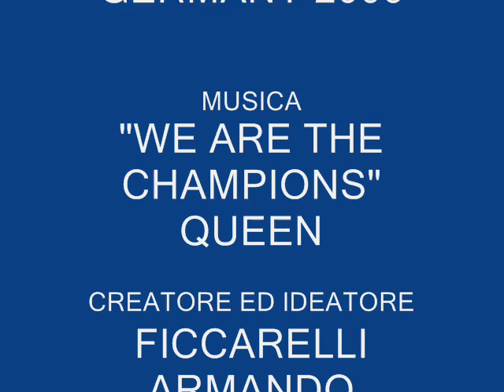campioni del mondo LE FOTO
le foto della finale dei mondiali di calcio del 2006.
ricordando quella bellissima serata